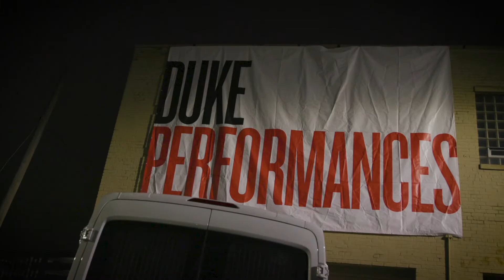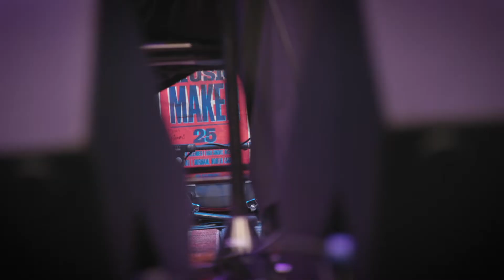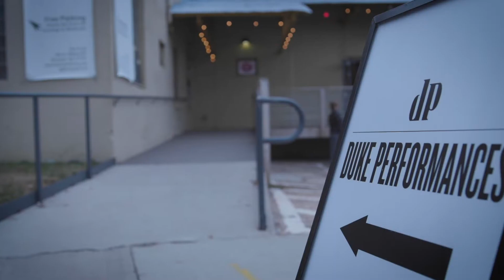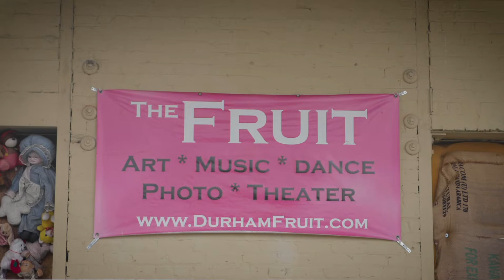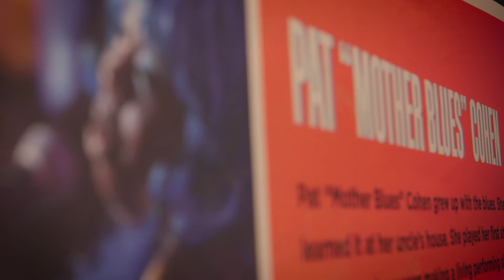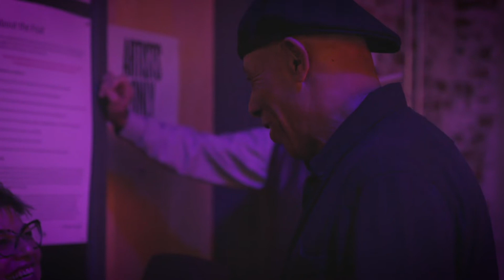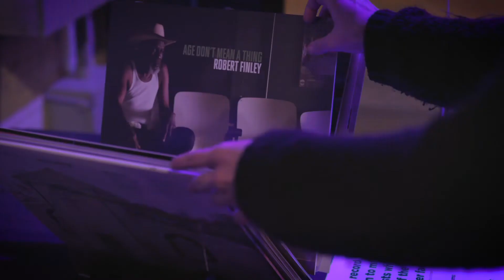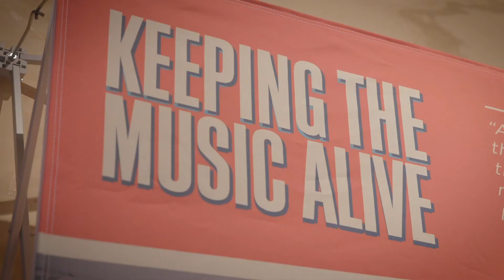Music Maker 25: Honoring Our Musical Traditions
Music Maker 25
Presented by Duke Performances at Duke University

The Fruit
Durham, NC

Music Maker 25 is made possible, in part, with support from the Mary Duke Biddle Foundation and the North Carolina Arts Council, a division of the Department of Natural and Cultural Resources. Music Maker 25 is proud to be a part of Come Hear NC and the Year of Music in North Carolina, as well as the Smithsonian Year of Music.

Duke Performances would like to thank Tim and Denise Duffy, Jed Finley, Aaron Greenhood, Kimber Heinz, Cornelius Lewis, Nick Loss-Eaton, Patience O'Neill, Mollie O’Reilly, adé Oni, Luc Suèr, and Timothy Walter for their collaboration on Music Maker 25. Additional thanks to Katy Clune, Bill Fick, Scott Lindroth, and the Duke Arts team.

Directed by Saleem Reshamwala

Edited by Saleem Reshamwala & John Laww

Camera post-production, and sound mix by John Laww

Learn more about Music Maker Relief Foundation: musicmaker.org